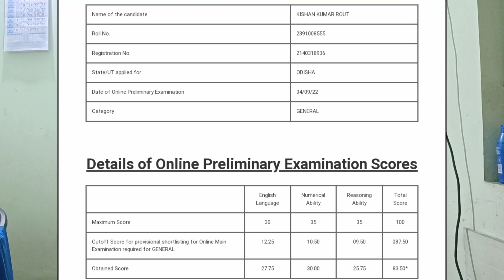MY IBPS CLERK SCORECARD 2022 | HIGH CUT OFF 😅😅